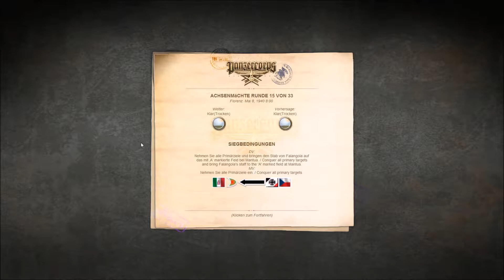Let's Play Panzer Corps - DAW 39-41 #064 - Florenz